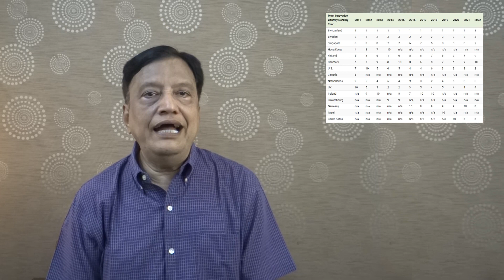innovation and creativity in business: Saturday Wisdom: S S Mantha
Creativity is centered around original thought and knowledge, which unleashes potential and is a part of idea generation whereas innovation, is used to turn the creative idea into a viable solution.